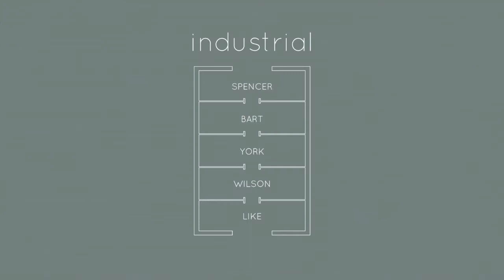Doimo Salotti - Collezione SARTORIA.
4 stili abitativi, 4 scenari di living room: industrial, loft, urban, elegant - 20 divani che tengono in considerazione momenti della nostra quotidianità.  Questa è la nostra collezione SARTORIA.